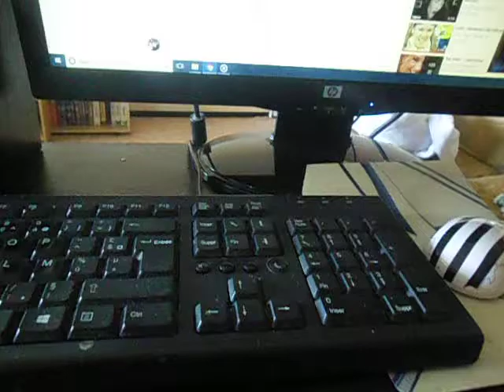toi et moi (lorie)